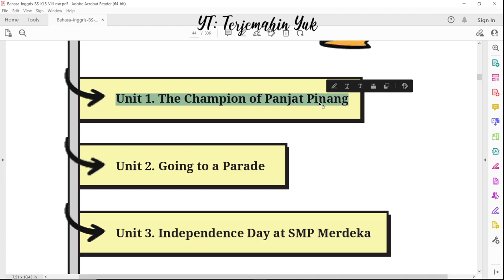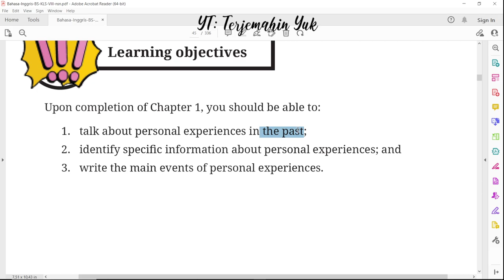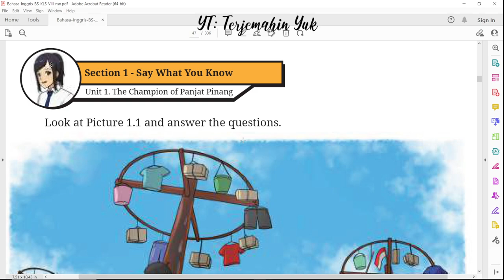Hal. 19-23 kelas 8 Terjemahan Buku Bahasa Inggris SMP MTS Kurikulum Merdeka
Chapter 1. Celebrating Independence Day
Unit 1. The Champion of Panjat Pinang
Learning objectives

terjemahin yuk
terjemahinyuk
terjemahkan yuk
Kelas VIII
English for Nusantara Belanja di Shopee: